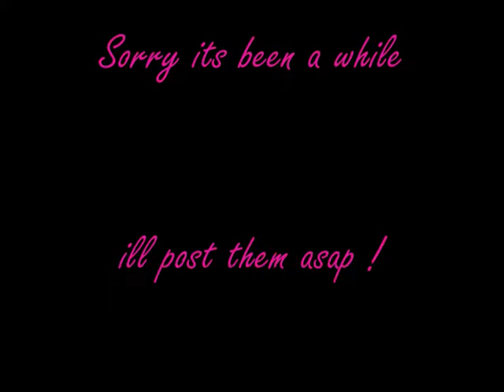L and N T.V episode 3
NO COPYRIGHT NOT INTENDED